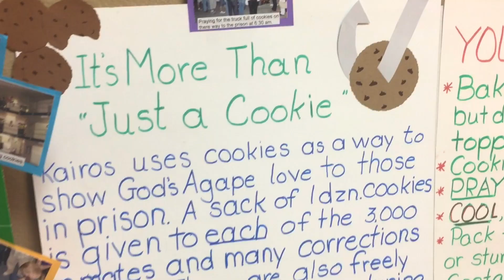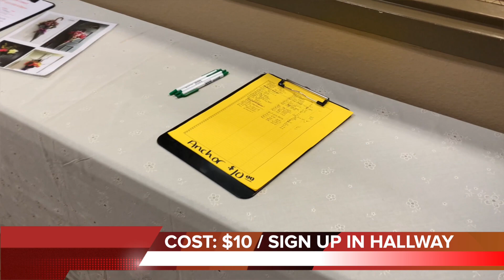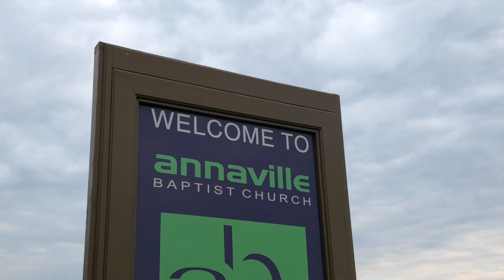The Annaville Report: Sun Mar 18, 2018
Here are the news and announcements for Annaville Baptist Church on March 18, 2018. As always, please make sure to check back each week for any changes or updates! Filmed on location with Alan Harwell and Warren Lang at Annaville Baptist Church.